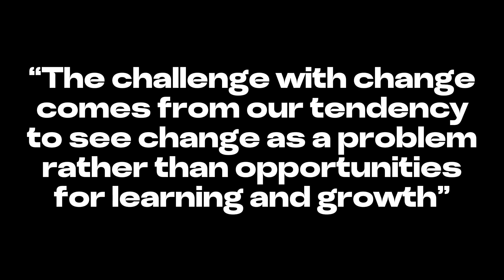The power of CHANGE…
Super juice me video

Juice book

Current sub:-657
Goal:-1k